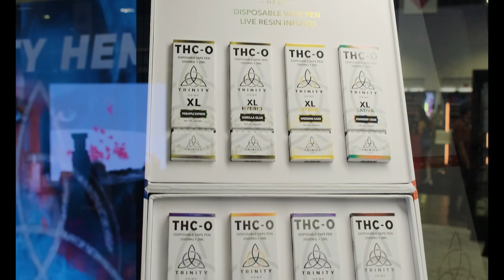Tampa 2022 | Alternative Products Expo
"One of the best shows so far" Our qualified buyers loved our Tampa show, and we want to show you why! Experience an event designed for you to close the right deals and have the most fun while doing so!